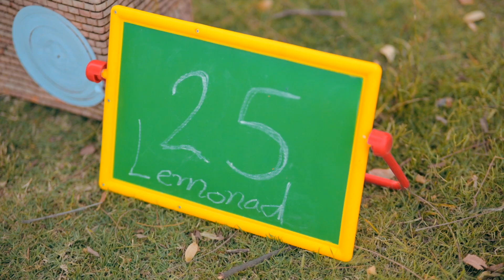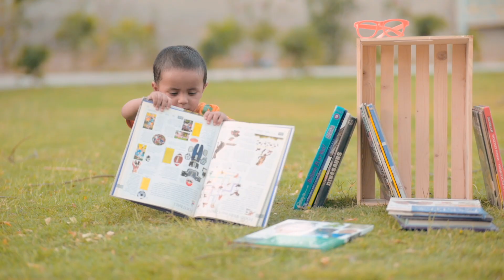STwins#Shivansh nd sanvika#Pre birthday shoot#Abhinandan photo gallery mansa 9815768514